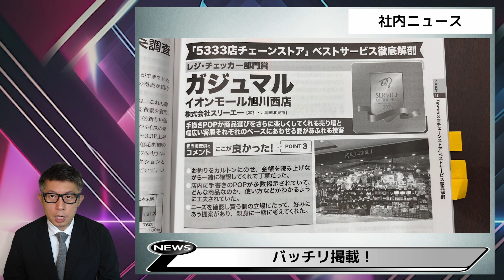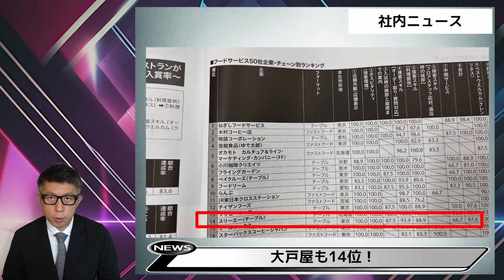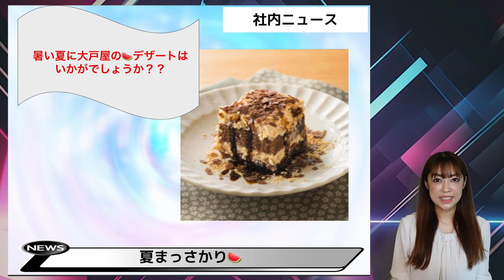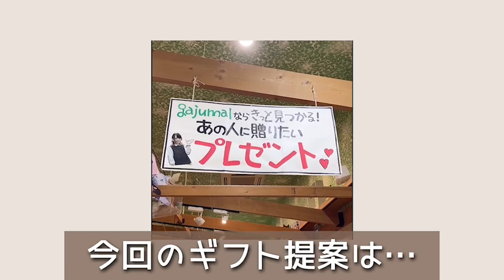令和5年7月27日【月刊✨あし天ニュース】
0:12  サービスオブザイヤー関連
2:00  大戸屋新スイーツ
2:37 商品情報
3:43 大戸屋清田新リーダー
4:06 スリーエーアワード
6:15 夏イベント情報